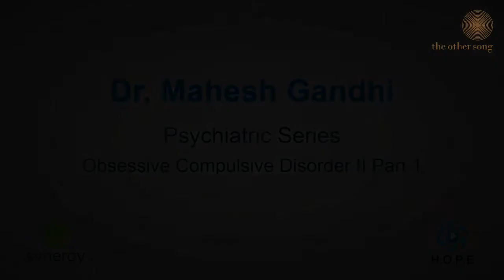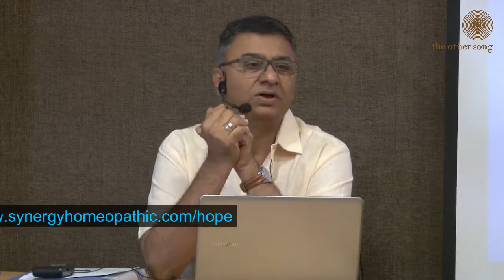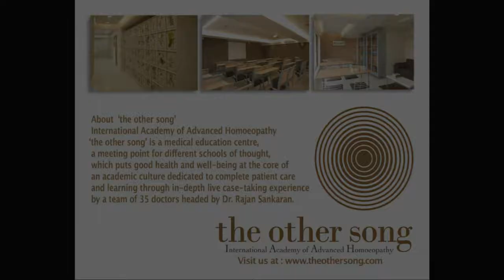HOPE - Psychiatric Series Obsessive Compulsive Disorder II - Dr Mahesh Gandhi - Clip 1